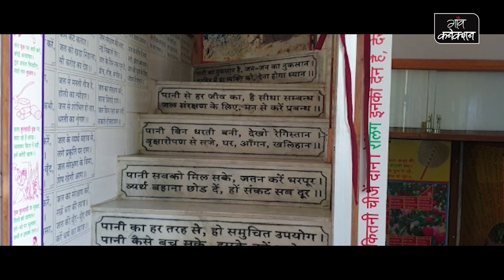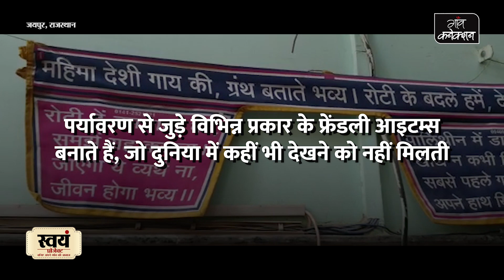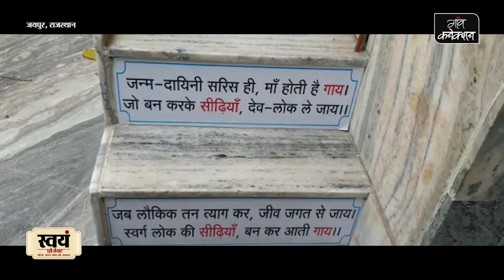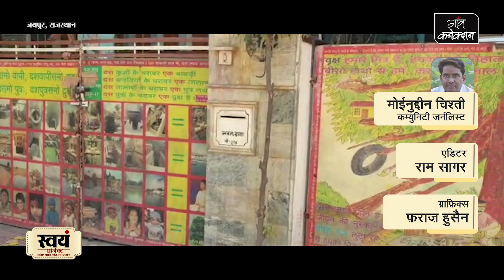छत पर उगाते हैं सैकड़ों तरह की सब्जियां | How to grow vegetables on Terrace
How to grow vegetables on Terrace (छत पर सब्जियां कैसे उगाये): ये अनोखी कहानी राजस्थान की राजधानी जयपुर में रहने वाले प्रकृति प्रेमी (Nature Lover) नवल डागा की है, जो 13 जुलाई, 1977 से पेड़, पानी और वन्य जीवों के सरंक्षण की दिशा में कार्य कर रहे हैं। वे ऐसे व्यक्ति हैं जो अपने इस कार्य को सुचारू रूप से अंजाम देने के लिए समय की एक एक बूंद को व्यर्थ बहने से रोकते हैं। वे अपने अनूठे पर्यावरण प्रेम के चलते पूरी दुनिया में लोकप्रिय हैं। वे पर्यावरण से जुड़े विभिन्न प्रकार के फ्रेंडली आइटम्स बनाते हैं, जो पूरी दुनिया में इनके अलावा आपको कहीं भी देखने को नहीं मिलेंगे।

नवलजी का घर विचित्रताओं से भरा है। उन्हीं के शब्दों में,"हमारा घर बहुत ही विचित्र है। मेरी धर्मपत्नी की आंख पे पट्टी बांध दीजिये और इनसे कोई भी कलर की गट्टी मांग लीजिये, ये आपको लाकर दे देंगी। आपके दादाजी गुजरे हों और आपने हमें शोक संदेश का पत्र भेजा हो, हमारे यहां सुरक्षित मिलेगा।" पर्यावरण से जुड़े हर एक विषय पर नारे, स्लोगन, कविता, मुहावरे, लोकोक्तियां, फैक्ट्स एंड फिगर्स को आम जीवन से जुड़ी वस्तुओं पर प्रिंट करके उन्हें देश-विदेश तक पहुंचाने का कार्य नवलजी अर्से से करते आ रहे हैं।

नवलजी ने बताया,"1 दिसंबर 1956 को मेरा जन्म जयपुर में हुआ। पिता शिवरतन जी बीज बेचते थे। मेरा सारा सृजन पिताजी की ही देन है। जब तक पिताजी जिन्दा थे, मैं रात को 4 बजे से पहले कभी नहीं सोया। मैंने इतनी बातें पिताजी से की हैं। वे कहते थे, भाग्य की रोटी तो कुत्ते भी खाते हैं, ऊपर बैठा ईश्वर हम सबको भूखा उठाता है, भूखा नहीं सुलाता, पेट भराई उसका काम है। रोटी का टेंडर तो ऊपरवाले के पास है। रोटी के लिए काम मत करो, काम मिनख जूण का करो। ऐसा लिख जिसको लोग पढ़ते रहें और ऐसा कर जिस पर लोग लिखते रहें।'

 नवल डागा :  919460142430